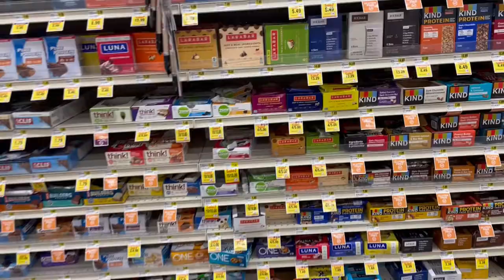I Let TikTok Filters Decide WHAT I EAT FOR 24 HOURS and THIS HAPPENED..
WE ARE LETTING TIKTOK FILTERS CHOOSE WHAT I EAT FOR 24 HOURS!  If you wanna see more food challenges be SURE TO SMASH THE LIKE BUTTON RIGHT IN THE FACE!